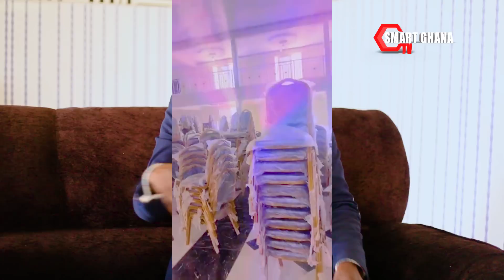Agradaa's Invite Is Disrespect To Pastors,She Needs Serious Studies In Christ,Demo Can't Change Her